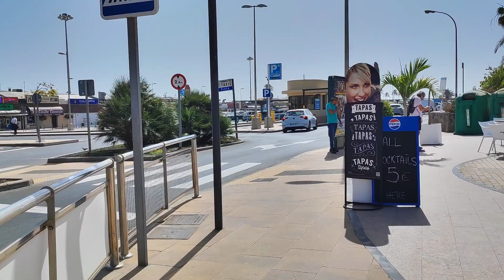PLAYA DEL INGLES. Where Are the TOURISTS? Days of Extreme CALIMA and Strong Winds. February 2024.